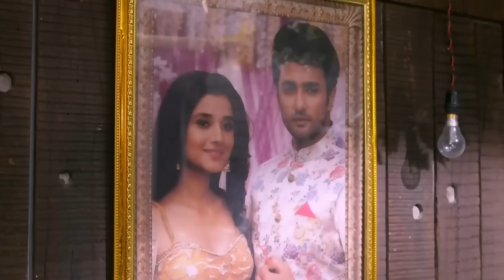Guddan - Tumse Na Ho Payega - Week In Short - 29-11-2020 - Guddan, Akshat, Durga, Lakshmi - Zee TV